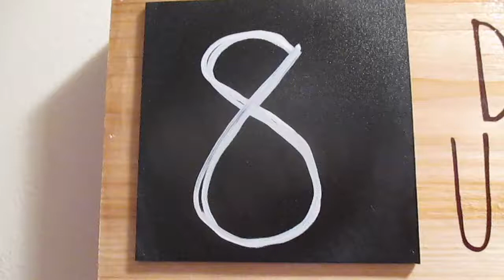LOOK AT ALL THE CHRISTMAS LIGHTS!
We had so much fun taking the boys to see all the beautiful christmas lights!